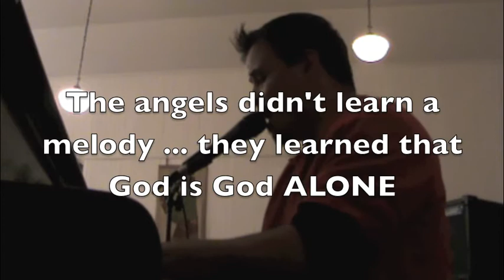Sausalito #4 Erik Perales